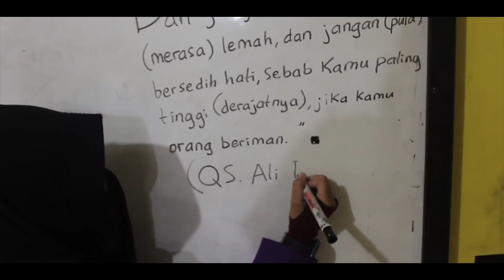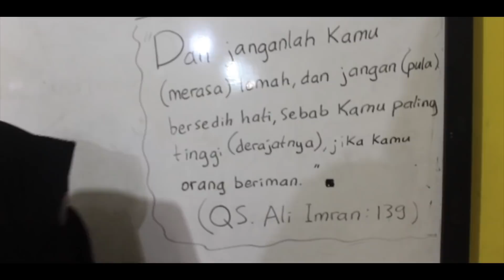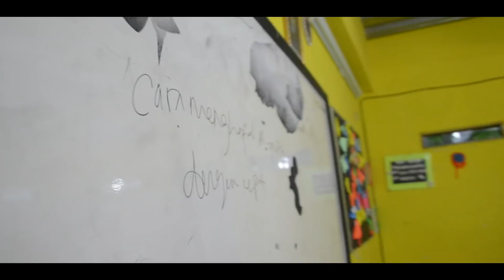ALL OF US| ROHIS SMAIT AL FIDAA 2018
Ini adalah film pendek tentang beberapa kegiatan ROHIS SMAIT AL FIDAA.

SMAIT AL FIDAA tidak memiliki Organisasi ROHIS yang resmi. Jadi semua murid SMAIT AL FIDAA adalah anggota ROHIS.

ROHIS SMAIT AL FIDAA di koordinasikan oleh Bid.Dakwah BES atau OSIS SMAIT AL FIDAA.

Video ini dibuat oleh:

Sutradara          : M Rafi PZ
Asst.Sutradara : Musthafa Shadiq
Kameramen      : M Rafi PZ
                              Azizah Asma H
Editor                 : M Rafi PZ
                             Adrian Abdul M
Sript Writter      : Musthafa Shadiq
Pemain             : Ammar Farid
                           Adrian Abdul M
                           Fasya Azzahri
                           Fadhil M Alwan
                           Fathurrahman
                           Alifia
                           Taracita
                           Gharitza
                           Istiqomah
                           Sofi
                           Agniha
                           Innas
                           Radika